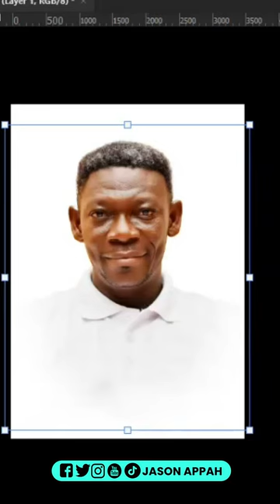DIGITAL PAINTING OF AGYA KOO (2023)